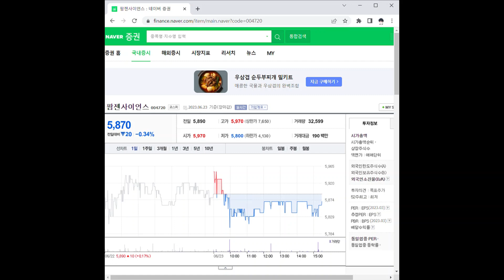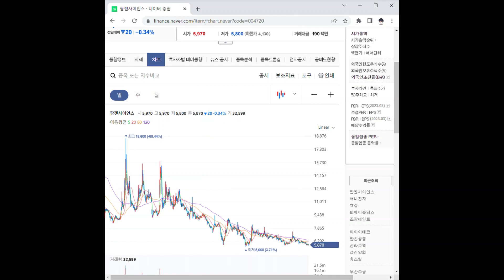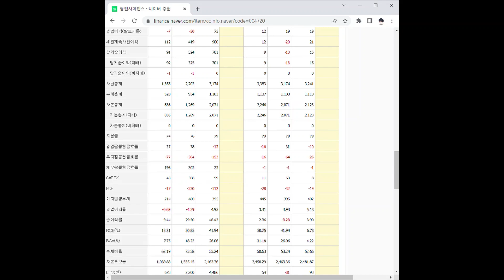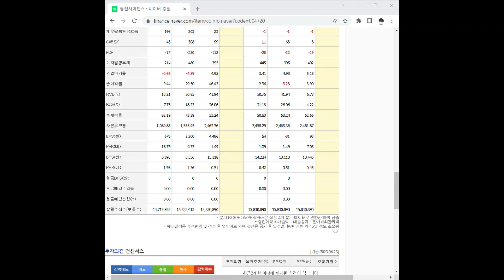004720팜젠사이언스 주가 전망 및 차트 분석